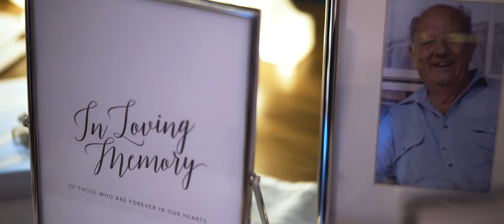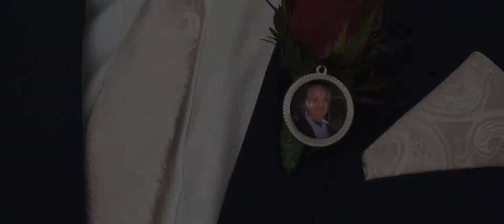Broughtons at the Bay in Nelson Bay Wedding FIlm || Kaylie & Joel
Kaylie and Joel are personal friends of mine. Having known Kaylie for quite a while before Joel came on the scene, once we all met him, we all just knew he was the perfect fit for Kaylie.